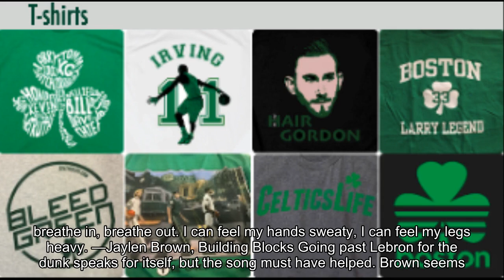The King's crown snatched by Jaylen- for the moment anyway